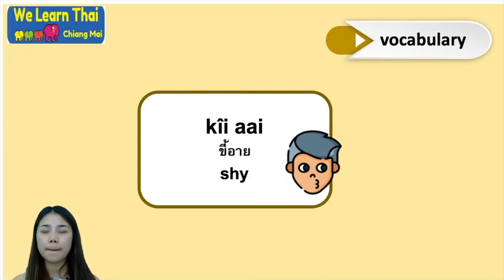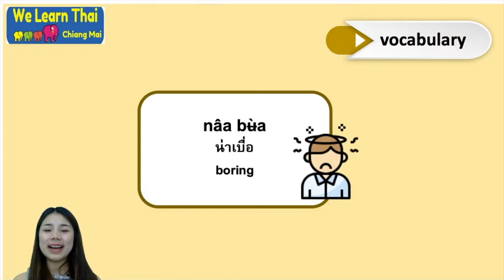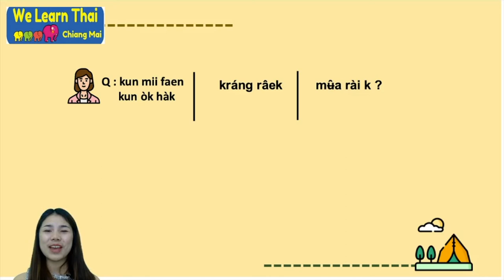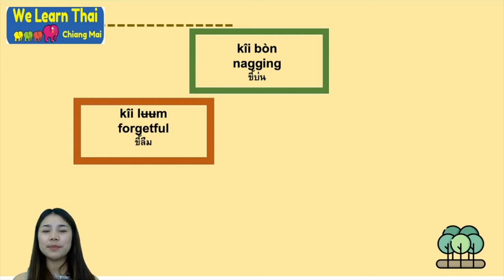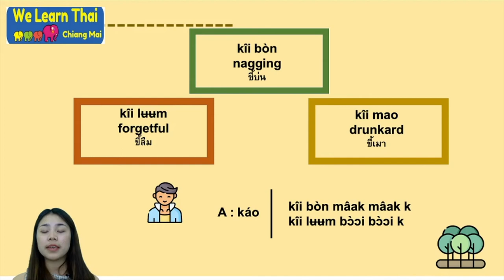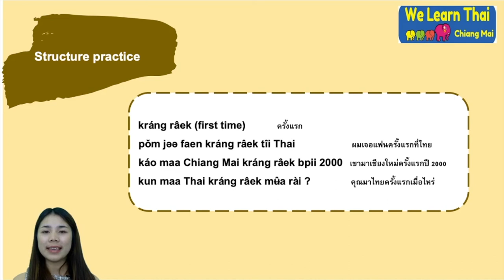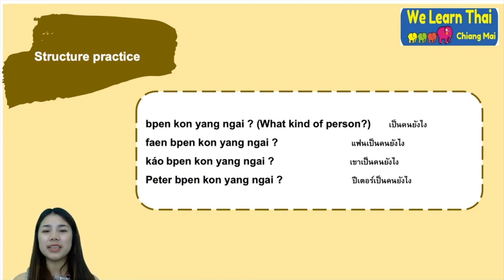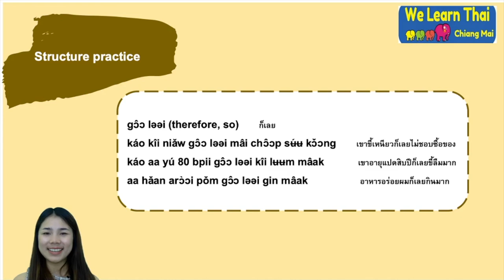SPT15Days Lv 2 Chapter 24 kind of person